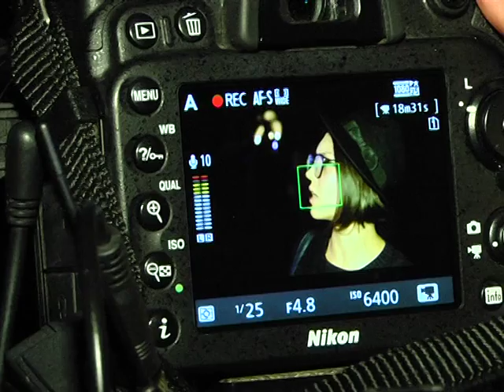Фестиваль "Конструкция" в Днепропетровске. Дворец Ильича